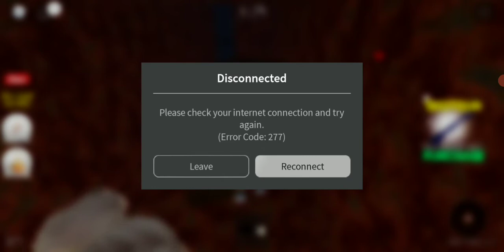PLAYING SCARY HEATHER FOR THE FIRST TIME(SO SCARY*)